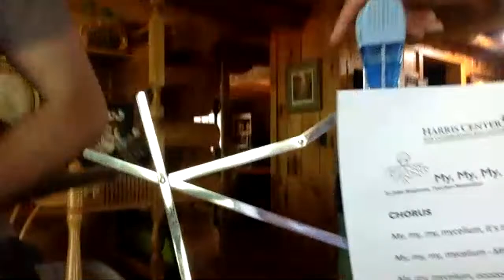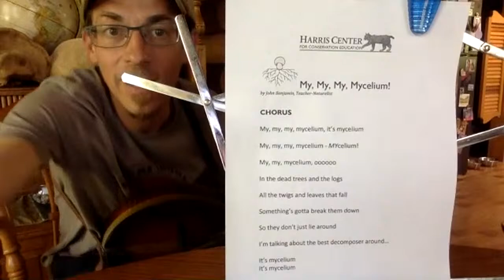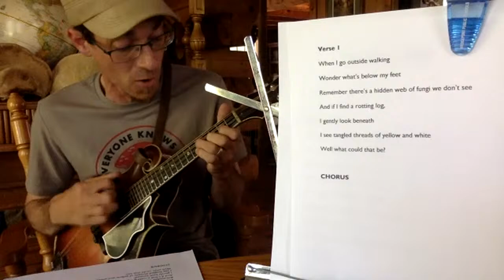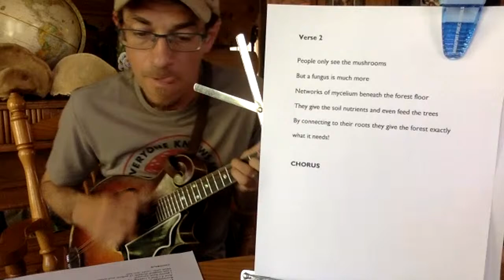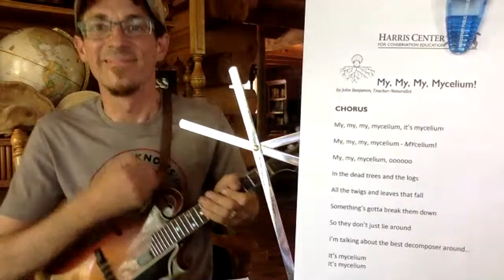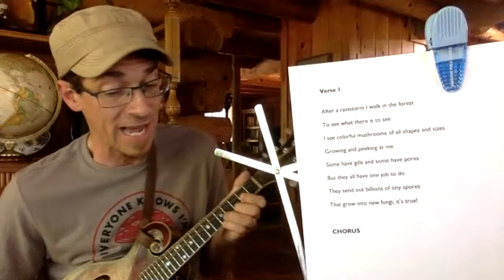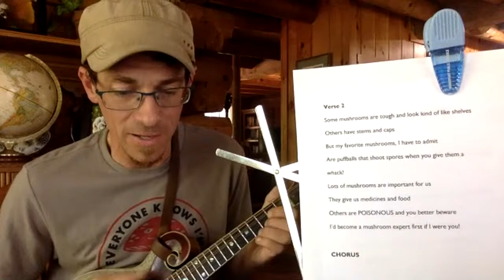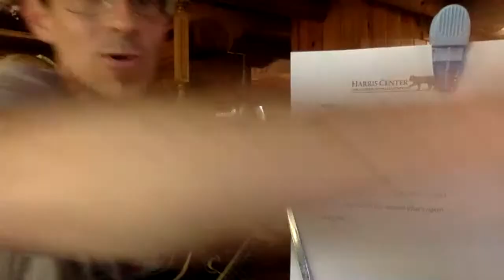Nature Singalong with John: Mushroom Songs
Join Harris Center teacher-naturalist John Benjamin for another good old-fashioned singalong, this time with a focus on fungi! John will sing some of his original, kid-friendly songs about mushrooms – and share the lyrics so you can sing along at home too. Lyrics for all of John’s singalong songs can also be downloaded